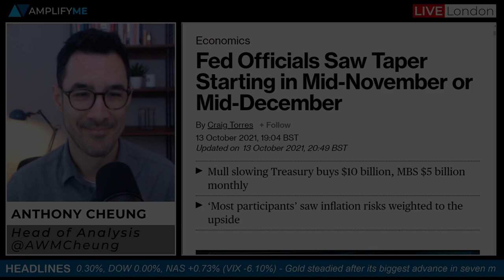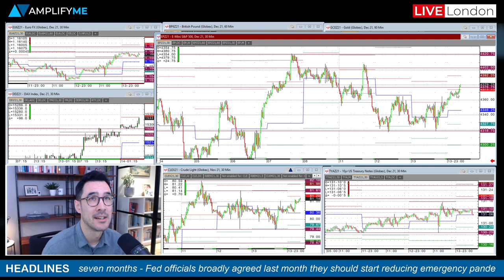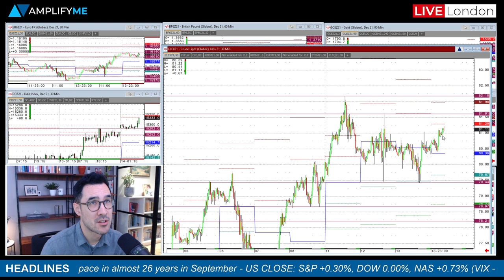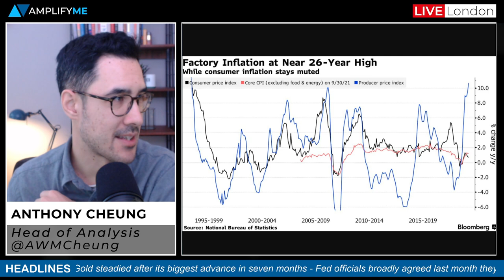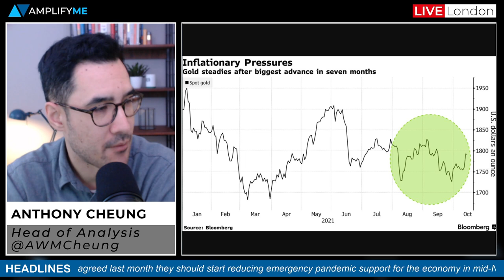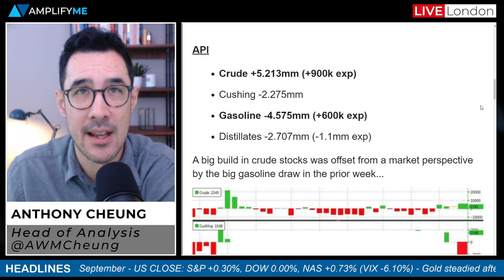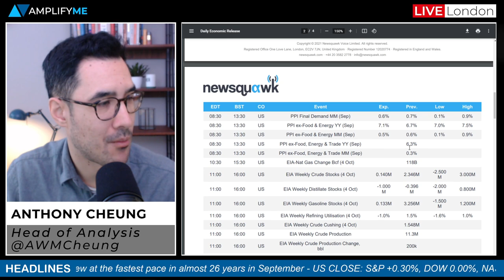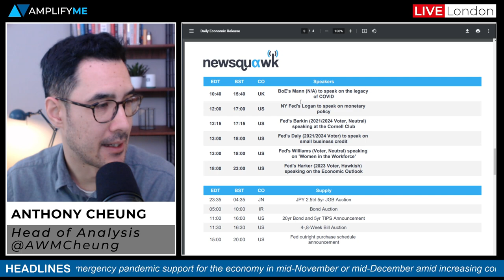No Surprises From FOMC Mins, While China’s Producer Inflation Grew At Fastest Pace In 26 years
Head of Market Analysis Anthony Cheung delivers the daily market briefing.

- Overview of market sentiment and headlines in play at the EU open (00:00)
- FOMC mins confirm outlook for upcoming tapering announcement (3:23)
- China's producer inflation at 26-year high (4:46)
- EU offers to scrap 80% NI food checks in Brexit talks (8:18)
- Latest API oil inventory data (9:43)
- Volkswagen CEO warns a delay in shift to EV could cost 30k jobs (10:29)
- Main calendar events for the day ahead (11:07)